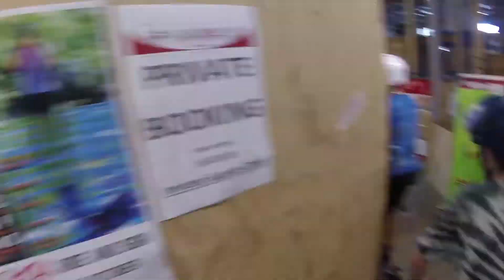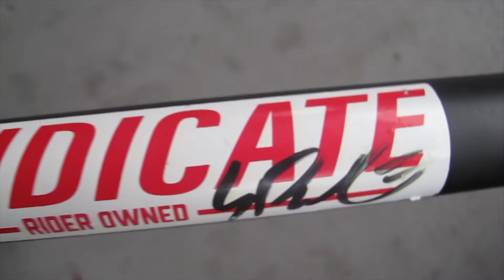Scooter Brad at Rampattack!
In today's video I go to the ride and sign day at Rampattack with Scooter Brad. I film many tricks of me, Scooter Brad and some other pro riders. Hope you enjoy!
Music: Chuki Beats - SMILE (Happy Type Beat) Chill Trap Beat 2018 Chill Rap Instrumental